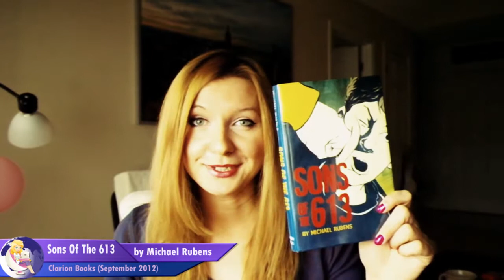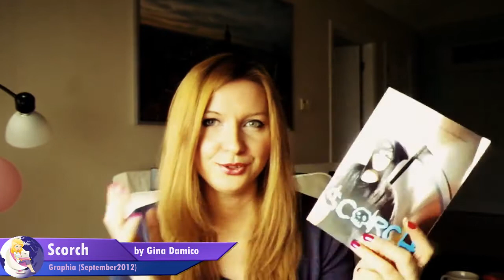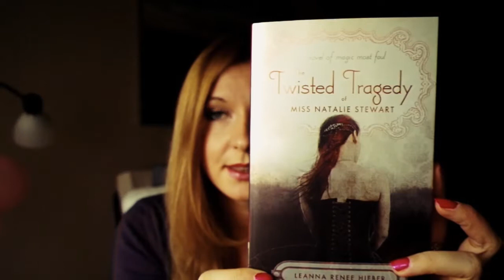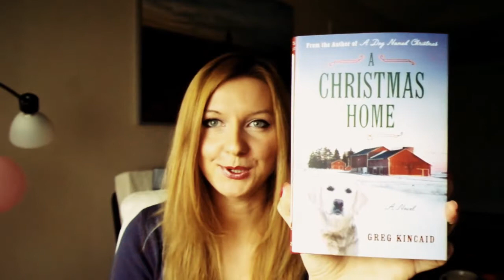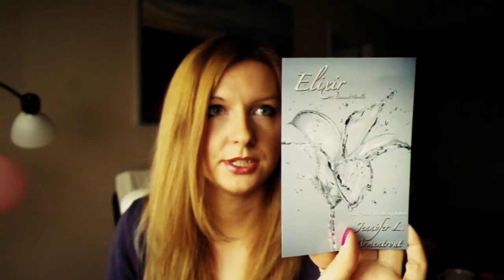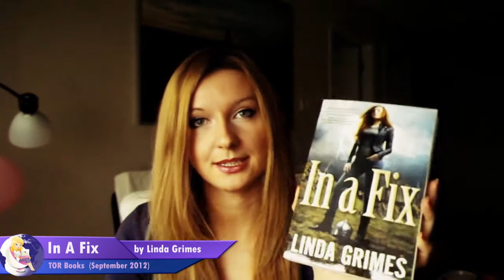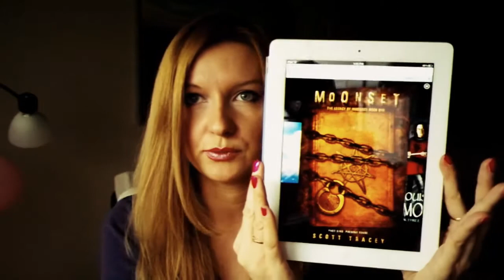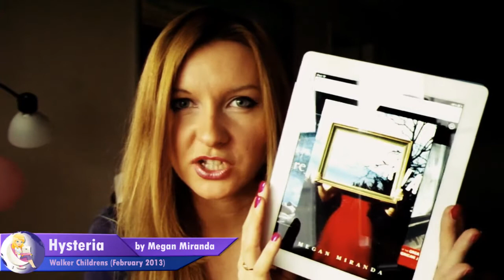Book Haul #42 / In My Mailbox [@Bookish blog] (11/10/2012)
Signed Sealed Delivered / Book Haul post for Bookish Blog!